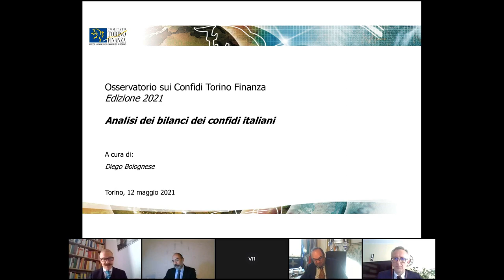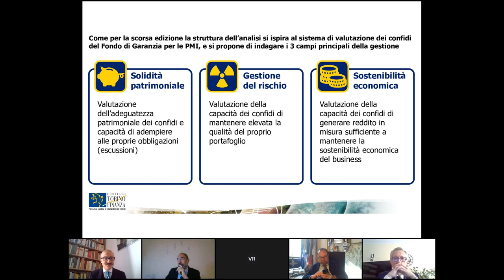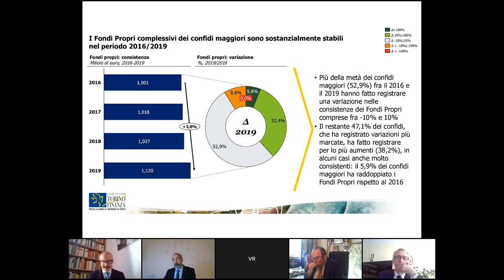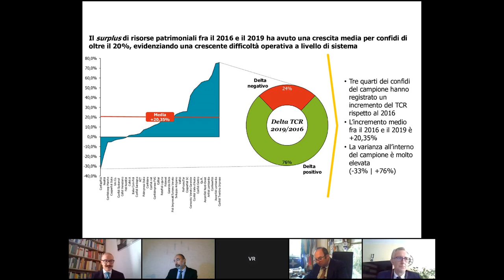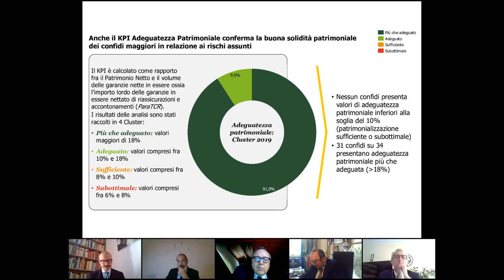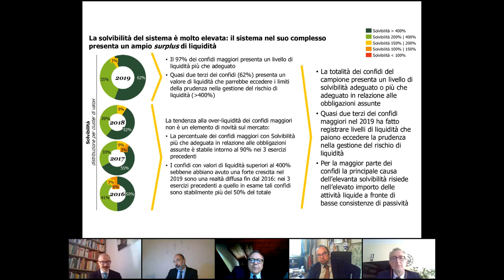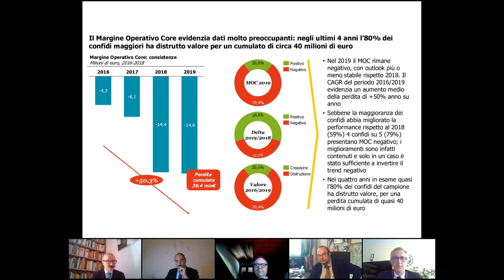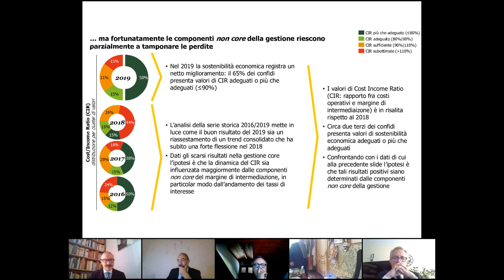I Confidi in Italia - Parte 2/8